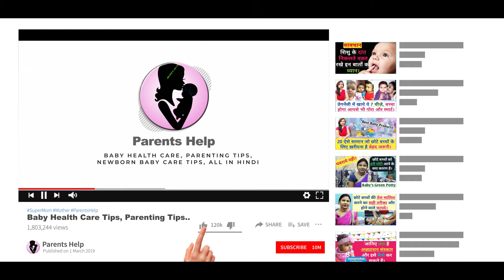सर्दियों मे 1 से 2 साल के बच्चे को हेल्दी क्या खिलाये। Baby Diet Chart | Food Chart 1-2 Year Baby.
सर्दियों मे 1 से 2 साल के बच्चे को हेल्दी क्या खिलाये। Baby Diet Chart | Food Chart 1-2 Year Baby | winter food for babies.

Dear Parents aaj ki video me hm aapko batane ja rahe hai ki winter me 1 saal se 2 saal ke bache ko kya healthy khilaye . 1-2 saal ke bacche ka diet chart. dry fruits for 1 year baby. dry fruits 2 saal ke bacche ke liye. 1-2 saal ke bache ko sardiyo me koun se furits khilaye.
finger food for baby. furits puree for babies.

1.  Baby Diapers
2.  Diaper Bag
3.  Waterproof Bed Protector Large
4.  Baby Wipes
5.  Diaper Rash Cream
6.  Sanitizer

1.  Baby silicon finger Teeth Brush
2.  Baby Body wash
3.  Baby Body Soap
4.  Baby Shampoo
5.  Baby body lotion after wash
6.  Baby Face Cream

1.  Almond Oil for Baby Massage
2.  Coconut Oil for Baby Massage
3.  Dabur laal Oil

1.  Baby Feeding Bottles
2.  Bottle cleaning brush
3.  Hot water bottle
4.  Baby Water Sipper
5.  Baby Bibs

1.  Baby Nose Cleaner for Infants
2.  Thermometer

1.  Warmer for new born baby
2.  Baby Warm Wrapper

1.  Lotion for Stretch Marks
2.  Nursing Cover for Breastfeeding

#1-2YearBabyFood #1-2YearBabyDiet